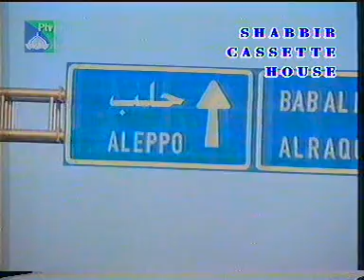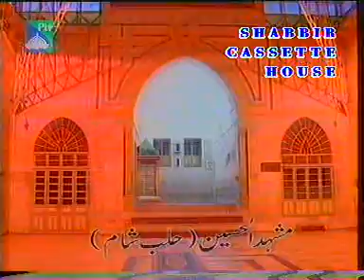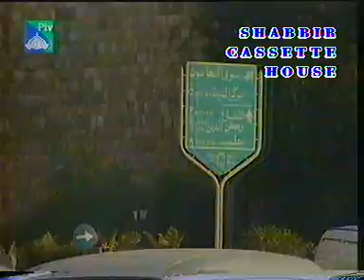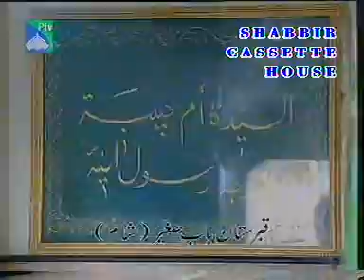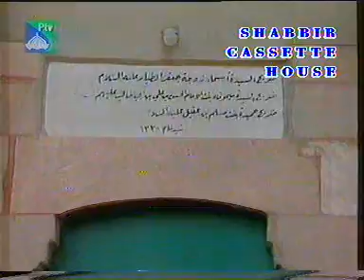Karbala Documentary 2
Ziyaratain Karbala To Sham